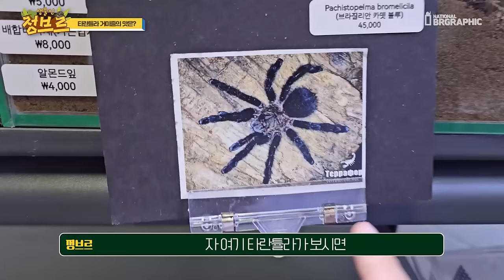방금 친 거미줄을 뜯어 먹어보았는데...이런 비밀이 있었네요..ㄷㄷ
전 세계최초로 거미줄을 한웅큼 먹어봤는데...예상치 못한 결과ㄷㄷ이걸 왜 먹어볼까라는 생각을 유튜버가 되니 하게 되네요..
독성은 없고 , 영양성분을 알아보니 먹어도 문제는 없더라구요!!

맛이 너무 궁금했고, 타란튤라 거미줄과 일반 거미의 거미줄 , 그리고 종류에 따라 영양성분은 조금씩 다르겠지만 다 비슷할거라고 봤거든요.

거미줄에 대한 특성도 알게 되고 저도 배우는 시간이었습니다.